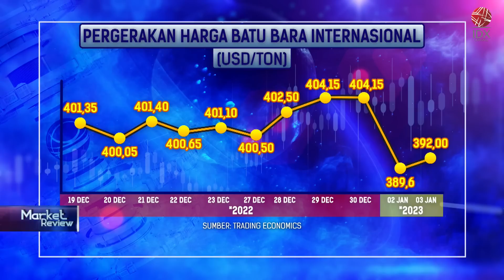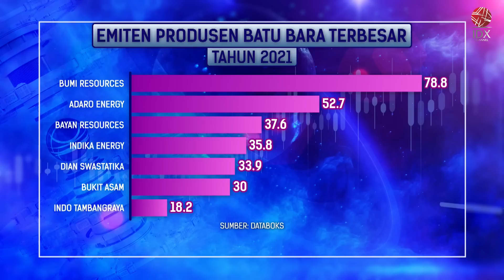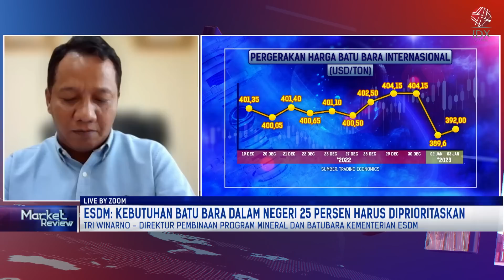Pemerintah Target Produksi Batu Bara Naik 4,6% di 2023 | Market Review 04/01/2023